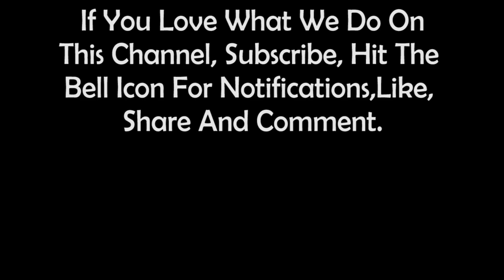Mariyah Bleu🌹from United State | Plus Size Curvy Model - asmr fashion lifestyle trends 🥰 Facts & Bio